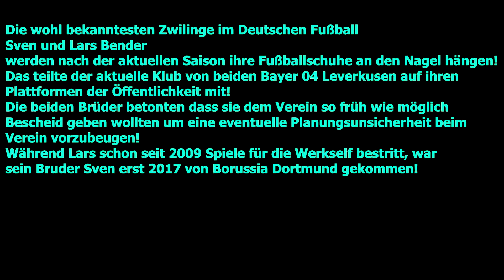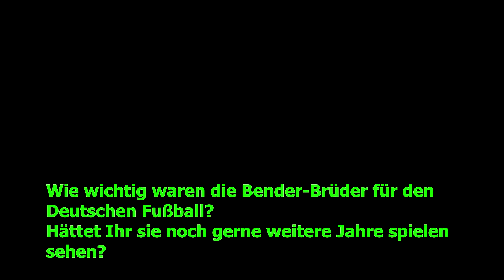Bender-Brüder geben Karriereende bekannt!